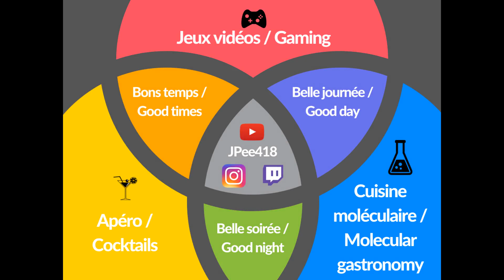Préparer un Mai Tai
Vous pouvez également me suivre sur Instagram pour savoir ce qui s'en vient!